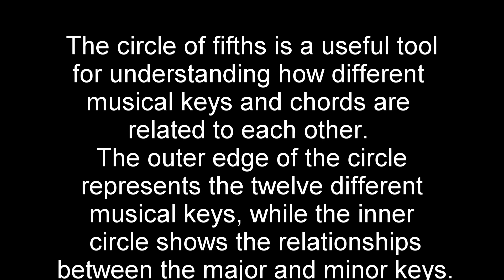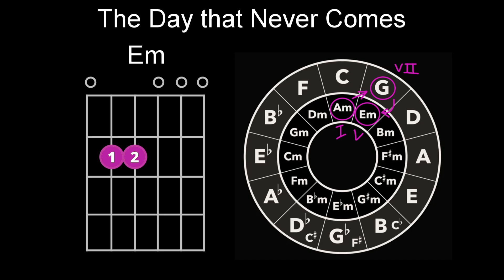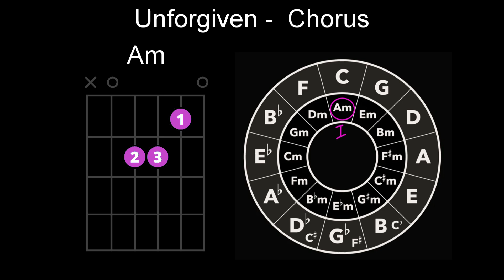Master the Circle of Fifths with 3 Metallica Ballads Visualized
A simple demonstration of how songs chord progressions can be formed from the circle of fifths and what better way to kick off than with a few Metllica Ballads!